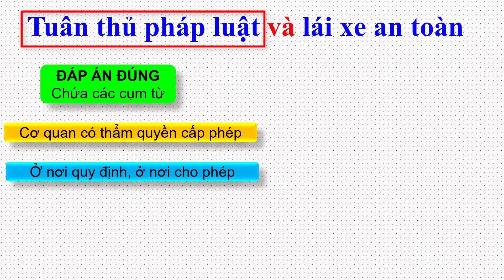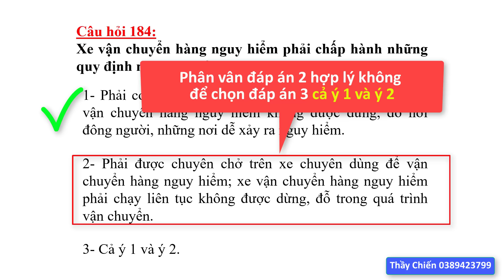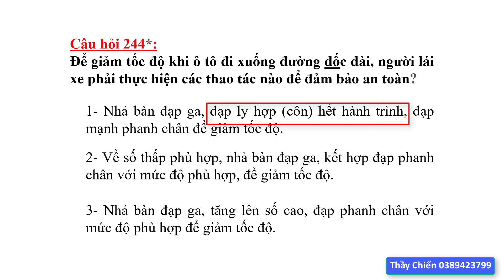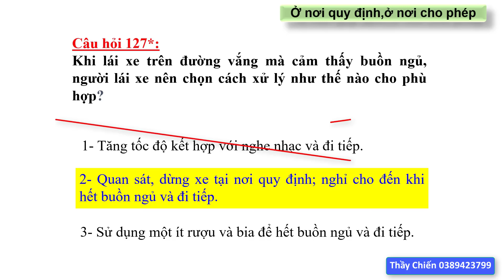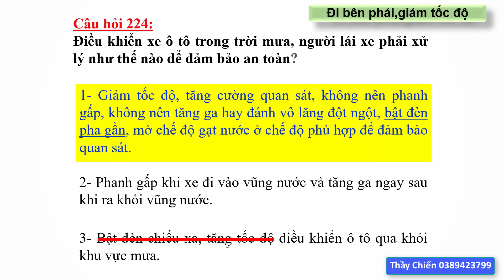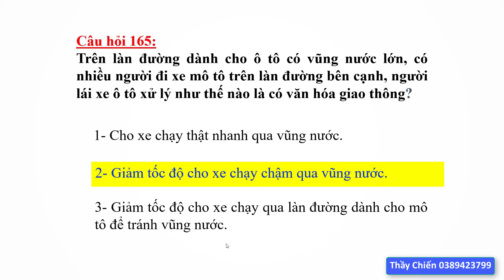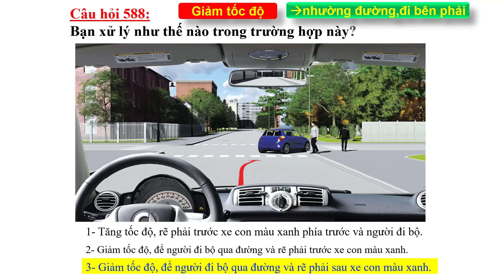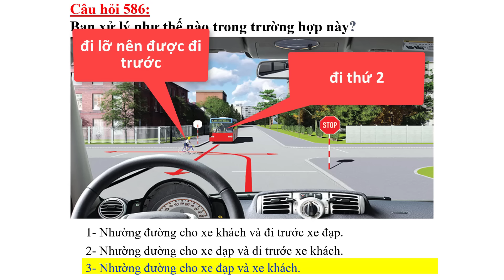100% chọn ngay được đáp đúng khi biết quy tắc này - 600 Câu lý thuyết lái xe 2023/Thầy Chiến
thầy chiến sđt và zalo 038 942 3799 nhận hồ sơ đào tạo  ,thi giấy phép lái xe các hạng B2, C,D E FC
chia se cùng các bạn các bí kíp khi thi lý thuyết lái xe 600 câu hỏi và 120 tình huống mô phỏng
.Nhớ Ngay Các Khẩu Quyết Này Lúc Thi Khi Học gấp 600 Câu hỏi lý thuyết lái xe
giáo trình ôn thi cấp tốc 600 câu hỏi lý thuyết lái xe và 120 tình huống mô phỏng - Cách học nhanh cấp tốc dành cho các học viên không có thời gian ôn luyện
chia sẻ cùng các bạn các phương pháp giải nhanh mới nhất để học thi bằng lái xe năm 2023
hướng dẫn các bạn các mẹo học tốc hành,siêu nhanh cực kỳ dễ nhớ full toàn bộ 600 câu hỏi thi giấy phép lái xe các hạng

       VIDEO SA HÌNH 114 CÂU HỎI
mẹo phân tích thế giải sa hình

chúc các bạn ôn thi thật tốt !